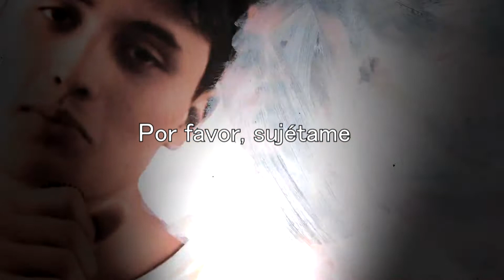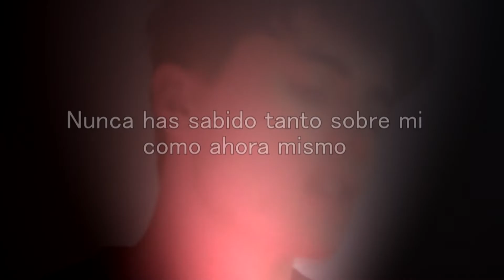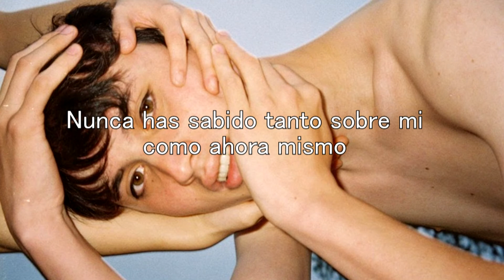Nick Ward - Holding The Man (Español)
Artista: Nick Ward
Álbum: Everything I Wish I Told You
Año: 2021